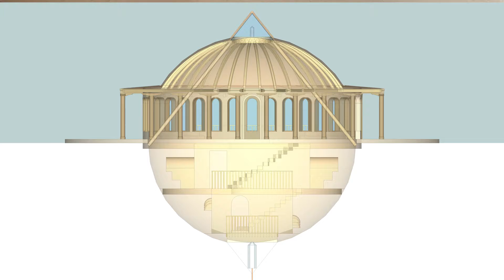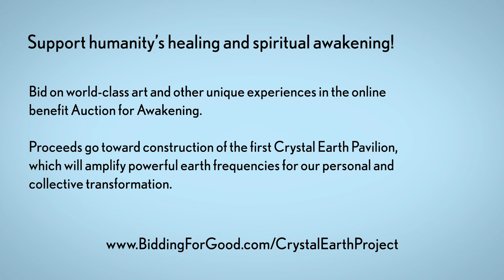Introducing the Crystal Earth Project & Auction for Awakening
Indigenous traditions universally honor Mother Earth as the great being whose energies heal and awaken humankind. Long prophesied and blessed by spiritual masters, Crystal Earth Pavilions will engage and amplify these powerful energies for our personal and collective transformation.

The Auction for Awakening is a national charitable online auction to raise funds to build the first Crystal Earth Pavilion. Anyone can bid on world-class art, travel, health & wellness services, and other unique experiences and know they are supporting humanity's healing and spiritual awakening!